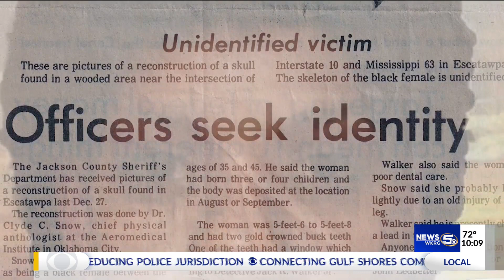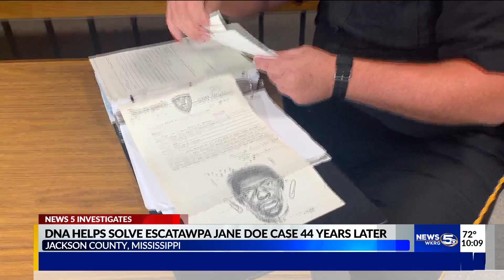Linked to a Serial Killer: A deep dive into ‘Escatawpa Jane Doe’ cold case